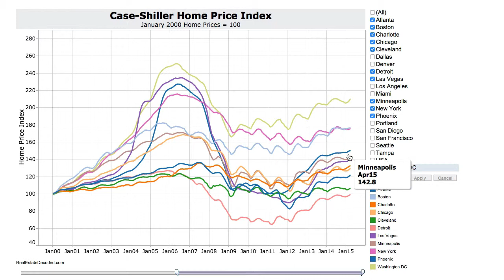9 Hot Real Estate Markets - Case-Shiller - June 2015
National Association of Realtors, Chief Economists says home price rises are "unhealthy and unsustainable"!

Then I discuss the 9 hottest real estate markets in the United States using the latest Case-Shiller data through April 2015.

John Wake
Geek-in-Chief at Real Estate Decoded
Real Estate Agent at HomeSmart